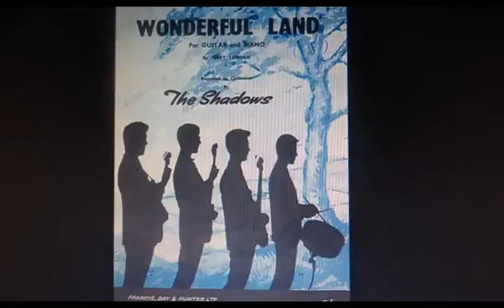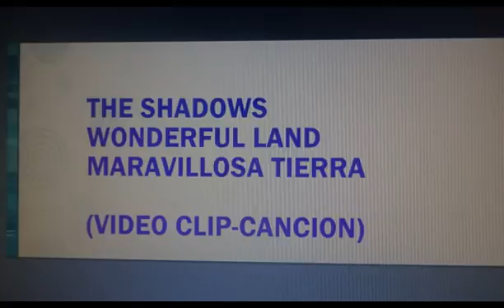WONDERFUL LAND ****** THE SHADOWS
Descripción    VIDEO CLIP CANCION WONDERFUL LAND (MARAVILLOSA TIERRA) INTERPRETADA POR THE SHADOWS